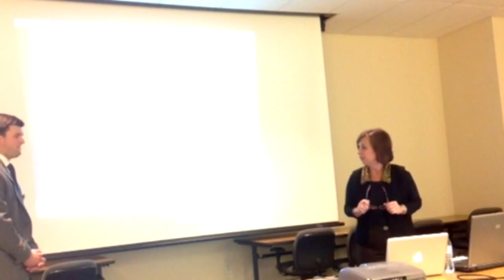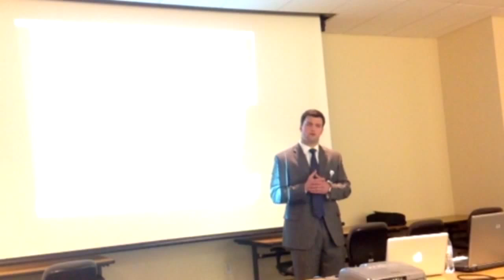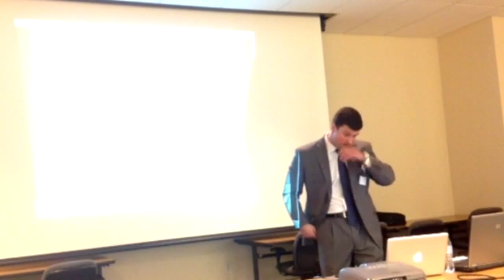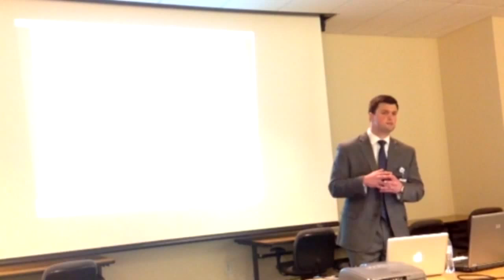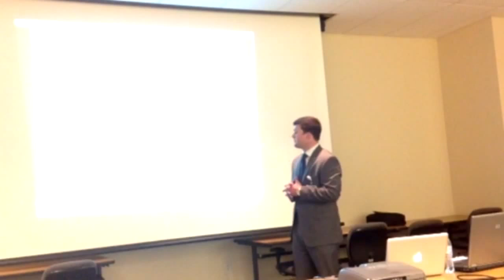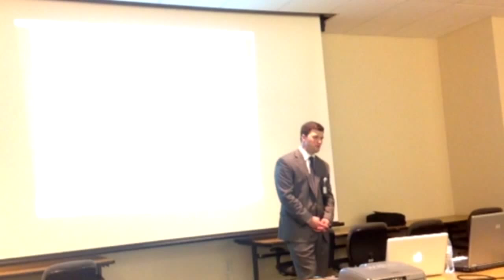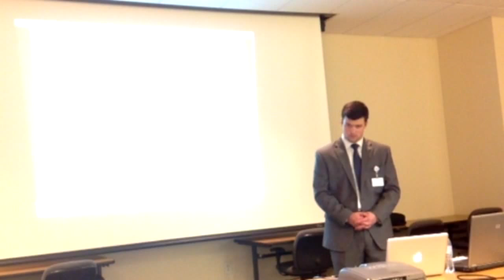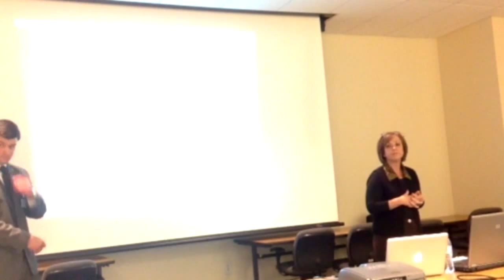Effective Customer Service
Effective customer service is critical for businesses of any size, pubic or private, or for profit or non profit. Having a leader who can manage and motivate employees to ensure repeat business and referrals is vital for success.  Food City Training Department shared tips for insuring good customer service.